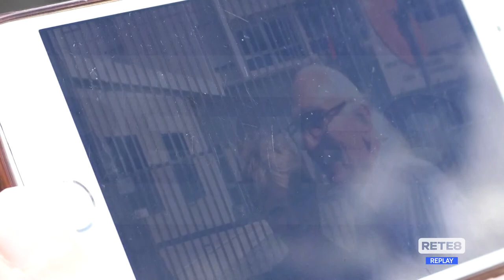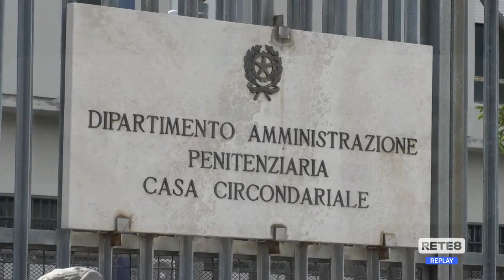Teramo - Cinque anni senza Marco Pannella